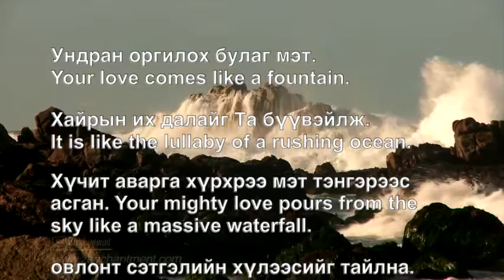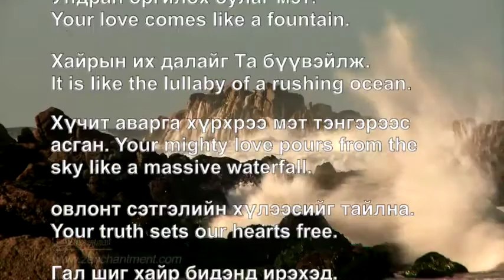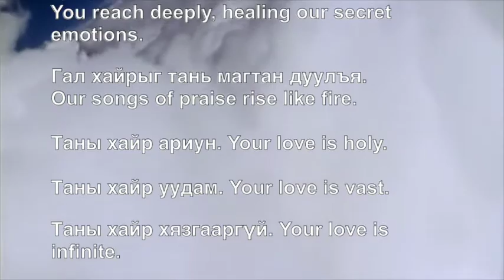Ундран оргилох "Outflow"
Ундран оргилох булаг мэт.
Your love comes like a fountain.

Хайрын их далайг Та бүүвэйлж.
It is like the lullaby of a rushing ocean.

Хүчит аварга хүрхрээ мэт тэнгэрээс асган.
Your mighty love pours from the sky like a massive waterfall.

овлонт сэтгэлийн хүлээсийг тайлна.
Your truth sets our hearts free.

Гал шиг хайр бидэнд ирэхэд.
Your love comes like a fire.

Гашуудлын биш баярын нулимс унаган.
Drying our tears of mourning.

Далд сэтгэлийн нууцыг нээсэн.
You reach deeply, healing our secret emotions.

Гал хайрыг тань магтан дуулъя.
Our praises rise to you like a fire.

Таны хайр ариун. Your love is holy.
Таны хайр уудам. Your love is vast.
Таны хайр хязгааргүй. Your love is infinite.
Таны хайр хувиршгүй. Your love is steadfast.
Таны хайр! Your love!

Praise be to the God and Father of our Lord Jesus Christ, the Father of compassion and the God of all comfort, who comforts us in all our troubles, so that we can comfort those in any trouble with the comfort we ourselves receive from God.
2 Corinthians 1:3-4 NIV